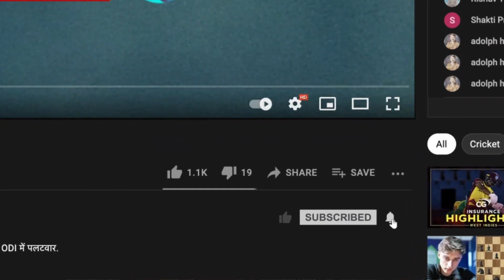IPL2022 | Karthik or Kuldeep - Who has been the 'Most Improved Player' this season?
From Karthik’s carnage at the death to Kuldeep's wicket-taking nous, Cricbuzz Live panel list their choices for the most improved player this season